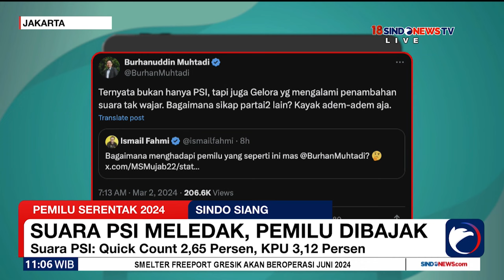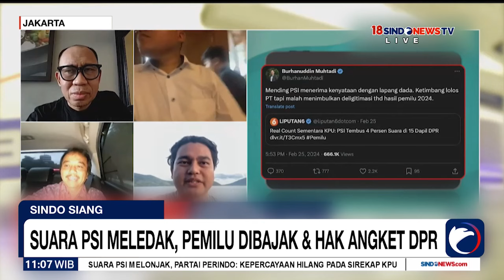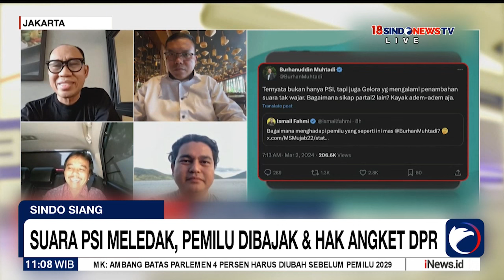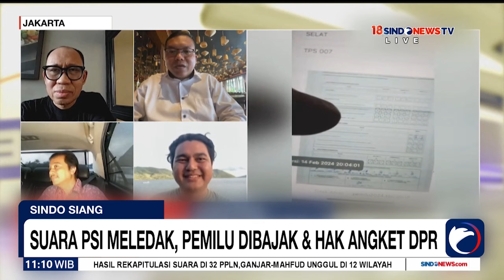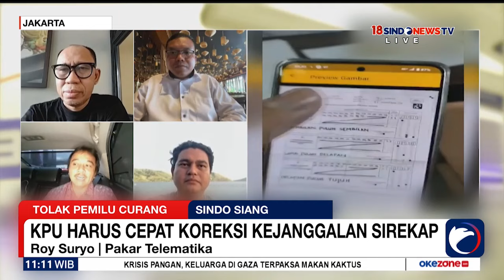Suara PSI Meledak dan Pemilu 2024 Dibajak - Sindo Siang 03/03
Koalisi Masyarakat Sipil Kawal Pemilu Demokratis menyoroti lonjakan suara Partai Solidaritas Indonesia (PSI) yang tidak masuk akal. Mereka mendesa hak angket untuk menyelidiki dugaan kecurangan Pemilu 2024 digulirkan.